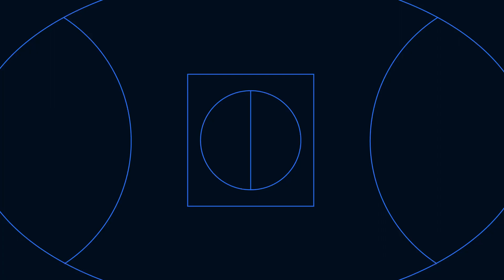EPL Matchweek 8 Best Bets | Epic Arsenal vs Man City clash, will Liverpool bounce back?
CODE Bet EPL Show - EPL Matchweek 8 - Top four clashes, Liverpool to bounce back and Spurs looking to stay unbeaten!

Brighton head to Anfield in an intriguing clash, with both sides looking to continue their amazing goalscoring form and the overs looking like a lock as the best bet in this game.

West Ham host Newcastle in a huge clash for two in form sides, with Anthony Gordon and Jarrod Bowen going head to head and a high scoring game predicted.

Arsenal take on Manchester City in a battle for top spot, with Arsenal keen to turn their midweek form around and City look unstoppable.

The rest of the Matchweek 8 games are covered with a match pick and some player props, with some value goalscorers and the home teams to dominate.

Best bets and a Rate my Multi wrap up the CODE Bet EPL show, with a high scoring weekend predicted and plenty of close matches.

CODE Bet's Alex Donnelly, Marcus Bazzano and Liam 'Stats Guy' McAllion delve into betting tips for teams and players who will dominate in a huge weekend of Premier League football.

Introduction - 00:00
Brighton vs Liverpool - 5:18
West Ham vs Newcastle - 9:47
Arsenal vs Man City - 13:49
Luton Town vs Tottenham - 20:50
Man United vs Brentford - 21:16
Fulham vs Sheffield United - 22:41
Everton vs Bournemouth - 23:34
Burnley vs Chelsea - 24:52
Crystal Palace vs Notts Forest - 26:08
Wolves vs Aston Villa - 27:01
Best Bets - 28:26